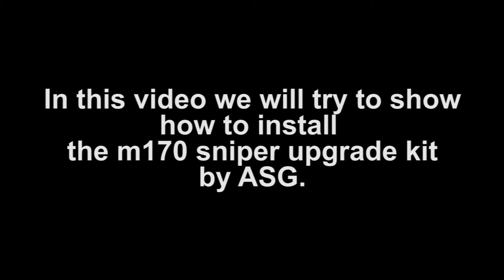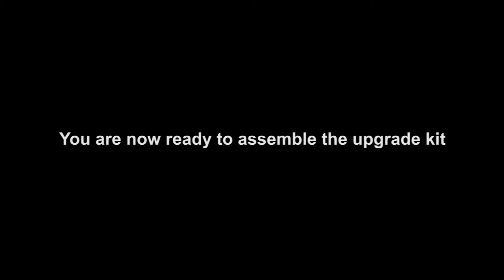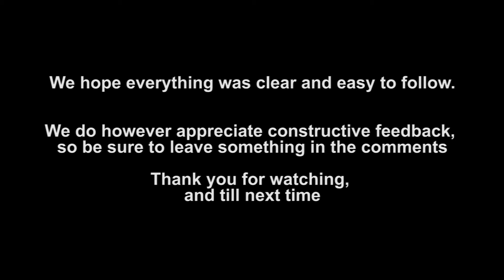TUTORIAL - ASG m170 sniper upgrade kit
This is the installation tutorial for the m170 sniper upgrade kit by ASG.

The kit says its for the ASW338LW Ashbury sniper replica, but it also fits the ASG m40a3.

Part number of the kit is 17213.